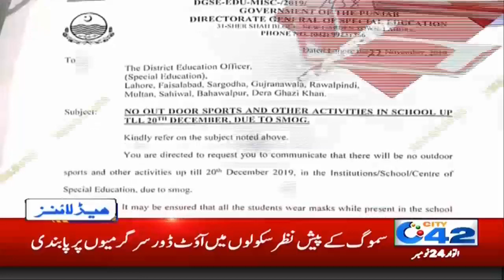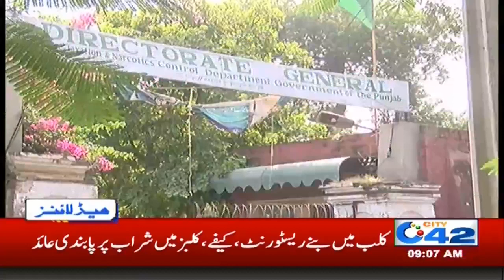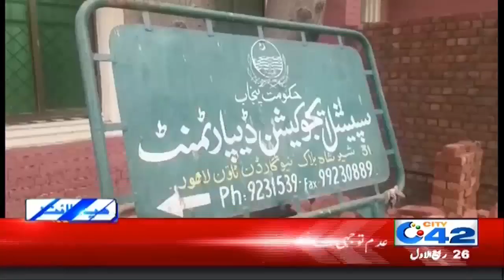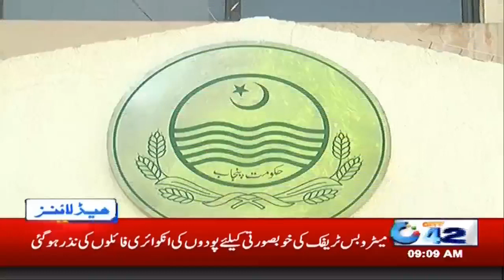News Headlines | 9:00am | 24 Nov 2019 | City 42